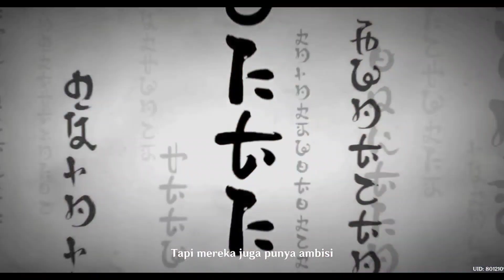All CutScene Quest Genshin Impact 2.1 | Scaramouche,Yae,Signora, Kazuha ,Traveler,Raiden Shogun